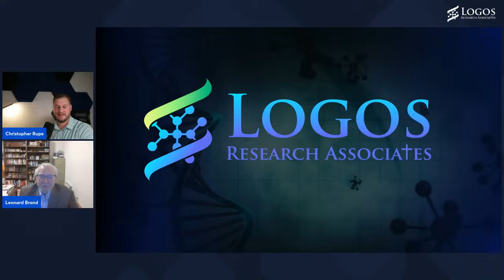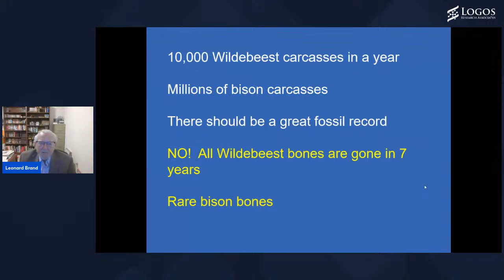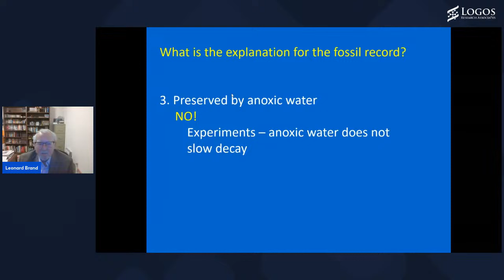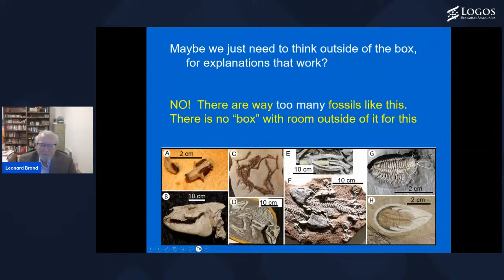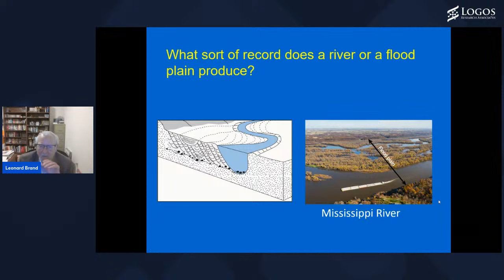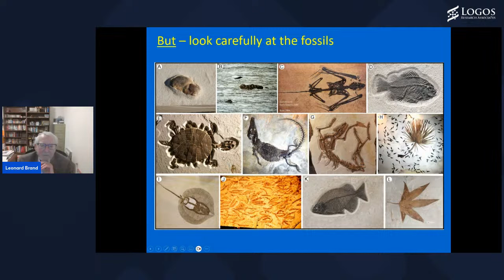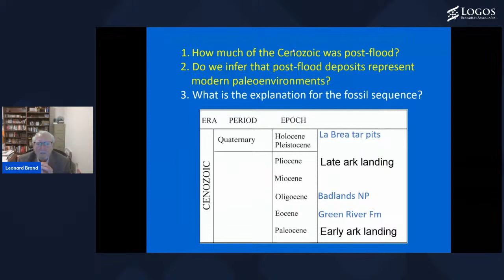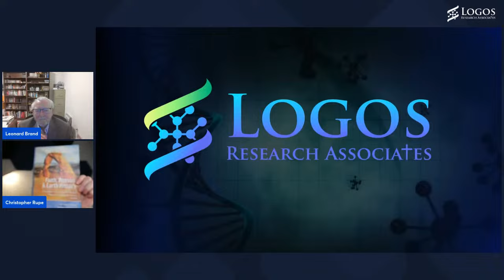Taphonomy, the Fossil Record, and Clues about the End of the Flood by Dr Leonard Brand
From years of attendance at the Tucson Fossil and Mineral Show, and other evidence, Dr Brand will take a close look at the quality of preservation throughout the fossil record.  The quality of this preservation can help us evaluate which parts of the fossil record could be after the flood, and which parts need the catastrophic burial that would be typical of a global catastrophe.